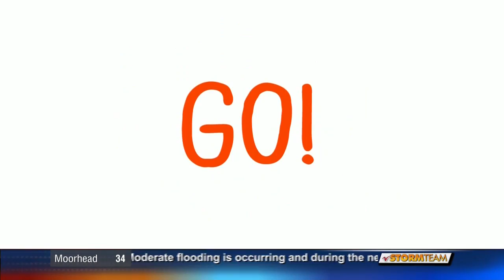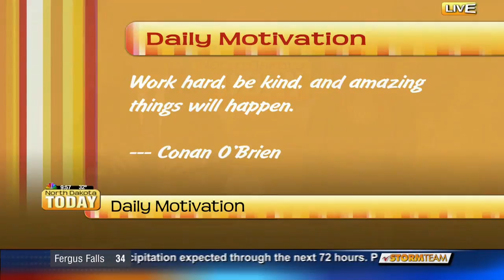NDT Berkshire Hathaway HomeServices